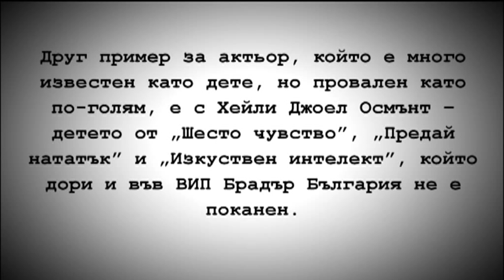Култура ми Янко: струва ли си гладуването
Разсъжденията на Културовед Гъмов от култовата рубрика "Култура ми Янко" от Ток Шоу Сблъсък